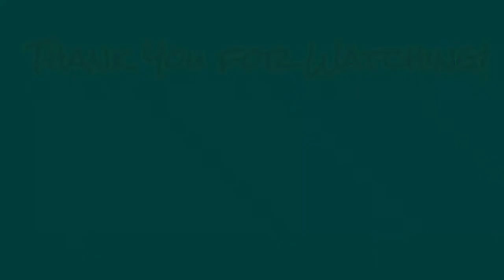Unboxing V8 Soundcard & BM800 Condenser Mic | Setup and Review | Renever TV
Title: Unboxing of V8 Soundcard & BM800 Condenser Mic | Setup and Review| Renever TV

COMMENT 🗣 for suggestions!

Filipino expat who's been living in Kuwait 🇵🇭🇰🇼. Kabayan. Ilocano. Cabalen. TSUian. Barista ☕. Home Cook 👨‍🍳. Foodie 🍴. Guitarist 🎸. Dancer🕺🤸‍♂️ . Plantito 🌱.